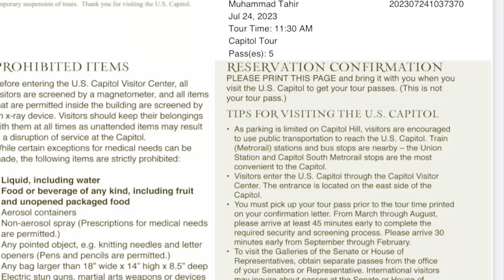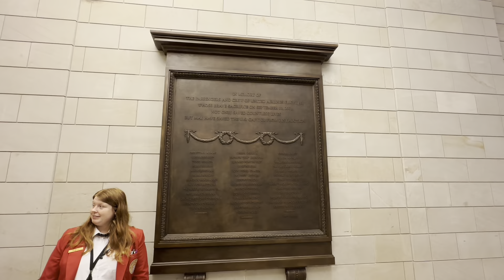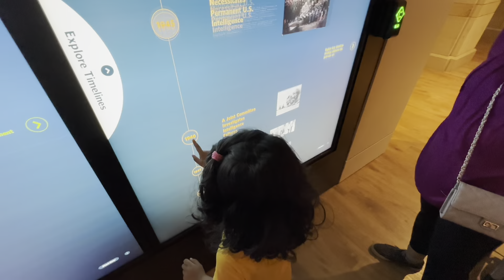I was invited to US Capitol